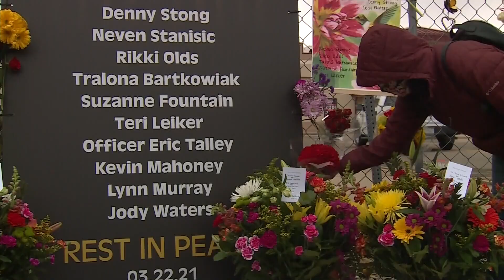Competency hearing held for Colorado supermarket shooting suspect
A Boulder, Colorado, judge will decide if Ahmad Al Aliwi Alissa is fit for trial after a restoration hearing this week, two years after Boulder King Soopers shooting